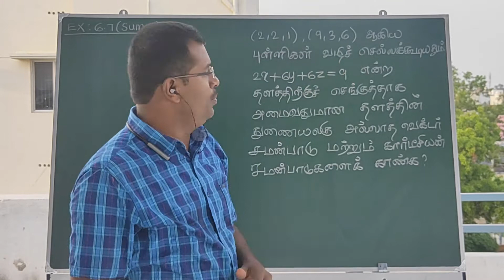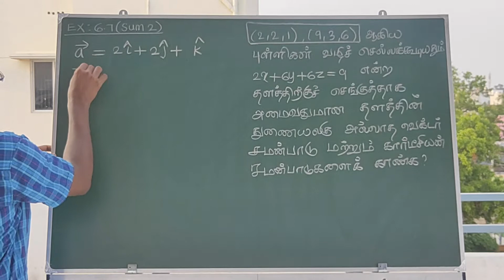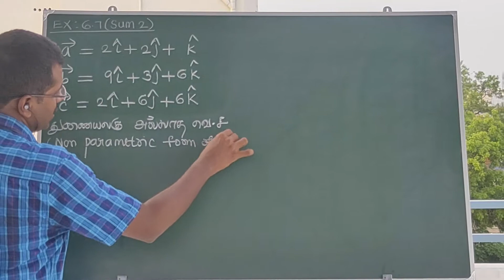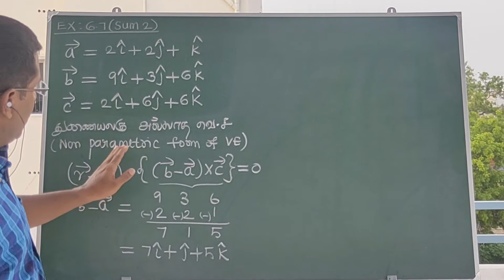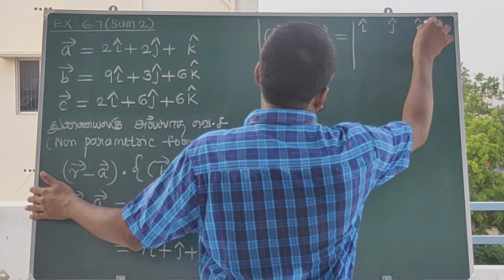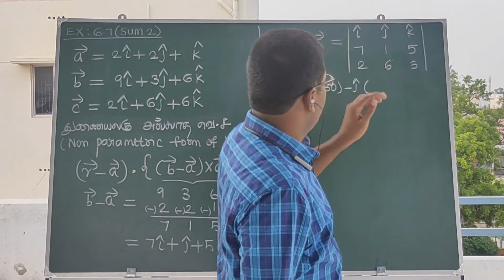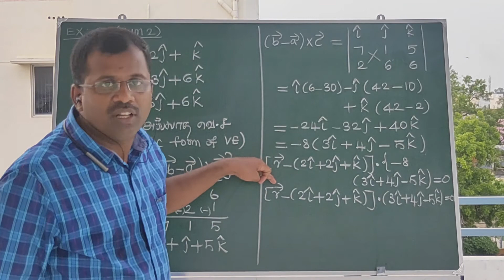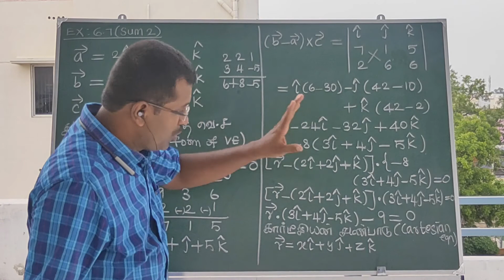+2 Maths / Chapter 6 / Applications of Vector Algebra/ Video 7 / Ex 6.7 sum 2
+2 Mathematics Chapter 6 Applications of Vector Algebra 5 Marks model Ex 6.7 sum 2
Example
Exercise
+2 Mathematics
TN State board
5 Mark problems
Easy way to score marks
Important problems
Score easily
Easy maths
Class 12 Maths
+2 Maths
Important sums
Tips
Pass Mark
Centum
100
90/90
Full marks
Success
Best teaching
Easy methods
First Mark
Pass Mark
35 Marks
25 Marks